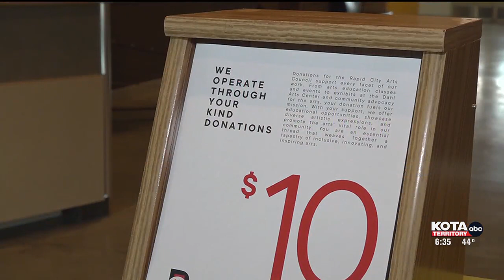Rapid City arts community has a major economic impact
A just-released study claims the Rapid City arts community has an economic impact of more than $200 million a year.